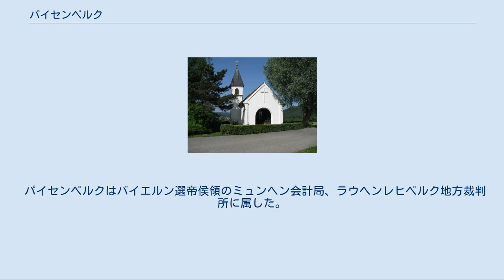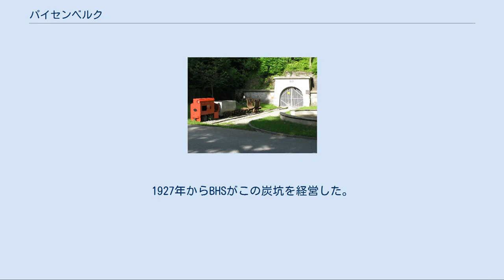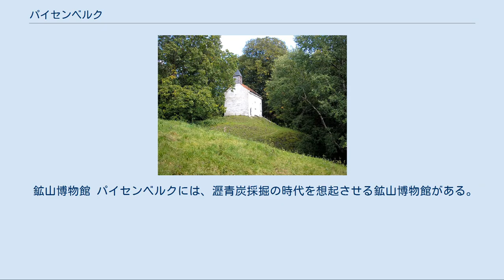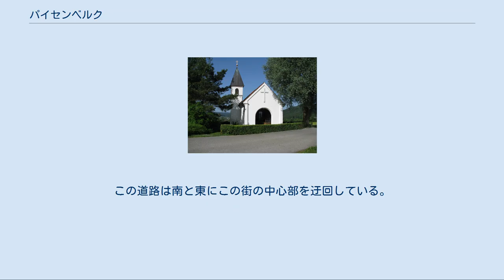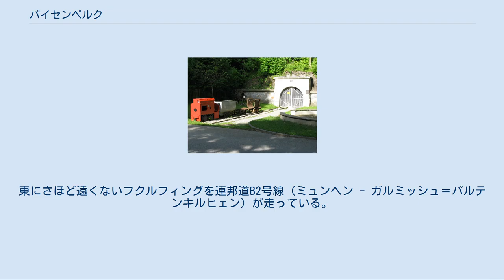パイセンベルク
パイセンベルク (Peißenberg) は、ドイツ連邦共和国バイエルン州オーバーバイエルン行政管区のヴァイルハイム＝ショーンガウ郡に属す市場町。
この町は1919年までウンターパイセンベルクと称していた。
 パイセンベルクはプファッフェンヴィンケル地方の中心部、ホーエン・パイセンベルク山とグッゲンベルク山との間のアルプス前山部、アンマー川左岸に位置している。
この地域は鄙びた風情である。
 隣接する市町村は、北から時計回りにヴェッソブルン（フォルスト地区とパーターツェル地区）、ポリング、オーバーハウゼン、ベービング、ホーエンパイセンベルクである。
 パイセンベルクの気候は比較的寒冷で、年間平均気温は7.5℃である。
また、年間降水量は 1,200mm である。
最も降水量が多いのは6月と7月であるが、1月も多くの降水が記録されている。
降水日は160日あるが、この半分は雪である。
 アンマー川の洪水[編集] 1999年にアンマー川は洪水を起こした。
町自体には、いくつかの地下倉庫が水に浸かった以外に被害はなかった。
しかし、浄水場近くのキャンプ場は完全に水没した。
 2005年8月にも洪水があったが、堤防は1999年以降、高さが嵩上げされており無事であった。
しかし工事中であったバイパスの、橋の橋脚が破壊された。
また堤防が決壊し始めていたことも明らかとなった。
そもそも6月から7月の間は上述の通り、雨の多い季節であり、洪水対策措置のために橋の建設工事は行われていなかった。
やがて、アンマー川の水も引き、8月になって工事が再開されたところで洪水が起きたのである。
キャンプ場はこの2005年の洪水でも大きな被害を受けた。
 パイセンベルクにおける最も古い人の活動の痕跡は青銅器時代およびハルシュタット期のものである。
ローマ時代やメロヴィング朝時代のコインも墳墓から出土している。
最初の文献上の記録は、10世紀からこの地に所領を有していたベネディクトボイエルン修道院の11世紀の書類に遺されている。
町の北西部に位置する、かつて「ズルツ」と呼ばれていた地区は温泉保養地として「クアオルト」の肩書きを得て「バート・ズルツ」となった。
 パイセンベルクはバイエルン選帝侯領のミュンヘン会計局、ラウヘンレヒベルク地方裁判所に属した。
パイセンベルクは1919年3月1日に市場町となった。
 ホーエン・パイセンベルク山での組織的な瀝青炭採掘は19世紀の初頭に始まった。
その萌芽として、1580年に牧童が焚き火をしようとしたところ、突然地面全体が燃えたという記録がある。
石炭需要の急速な増加に伴い、工業化の時代にはこの地下資源採掘が注目されるようになった。
パイセンベルクは炭坑の町として発展し、坑道やボタ山は現在も見ることができる。
こうした採炭の影響により、バート・ズルツの源泉が枯渇し、そのためクアオルトの肩書きは剥奪された。
ピーク時には約3,500人が炭坑で働いていた。
1927年からBHSがこの炭坑を経営した。
1919年12月に、炭坑の爆発により15人の坑夫が亡くなった。
この炭坑は、当時としては最新鋭の設備を有し、最先端の状態にあったにもかかわらず、1966年にまずハウスハムとペンツベルクの炭坑が閉鎖され、1971年にはとうとうパイセンベルクも閉山された。
炭坑閉山により坑夫らに新しい職場を提供する必要から、この町に工場や商社が誘致された。
この町は炭坑時代の施設を、鉱山博物館を設けるなどして、維持・保存している。
 この町のローマ・カトリックの信者は8,500人を超え、人口の約70%を占める。
プロテスタント信者は約1,500人である。
残りは無宗教またはその他の宗教グループに属す。
 中心となる教会は、北部の聖ヨハン教会、南部の聖バーバラ教会、プロテスタント・ルター派教会組織である。
 廃止されたザンクト・ゲオルク旧農場および、主に農地からなる村が緩やかに結びついていたアンマーヘーフェはバイエルン州の行政改革に伴い1978年に合併した。
 この町の人口推移は以下の通りである。
 第二次世界大戦後の第1町長は以下の通りである。
 町議会は、24議席からなる。
 パイセンベルクの紋章には、かつて炭坑で使われていた道具であり、...